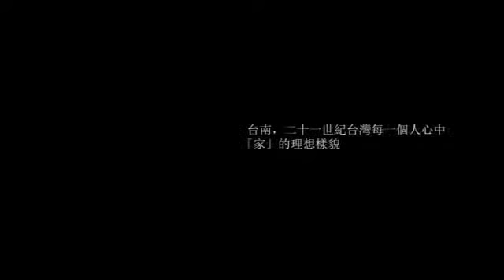透過范毅舜的光影與文字，真正沉澱古都的本質《台南：家》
從遙遠的歐陸、後山的台東，終於，范毅舜回到臺南，寫「家」。
臺南，二十一世紀台灣每一個人心中「家」的理想樣貌，如葉石濤所說，「一個適合人們做夢、幹活、戀愛、結婚、悠然過活的地方。」

范毅舜站在台江岸邊，用筆、用鏡頭，重新召喚出被喧囂噪音蒙塵的古都，這座四百年前先民冒險渡過黑水溝，「半生憔悴為兒曹」打造的家；也是任憑政權更迭，媽祖娘護佑黎民眾生，意志堅定守護的家，我們內心永遠的家。

范毅舜在臺南度過童年、飛越叛逆青春，古都文化是一生無法抹滅的陶養，也是他日後不論走到多遠，都能永遠懷抱自信與篤定的重要原因。